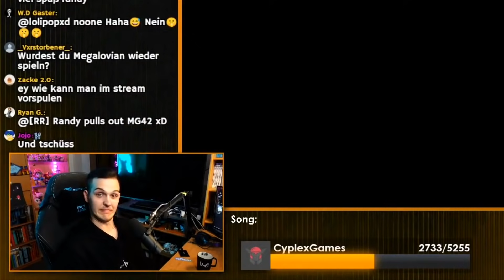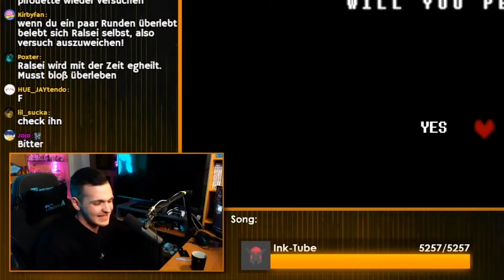Huebis erstes Mal Deltarune! 😮